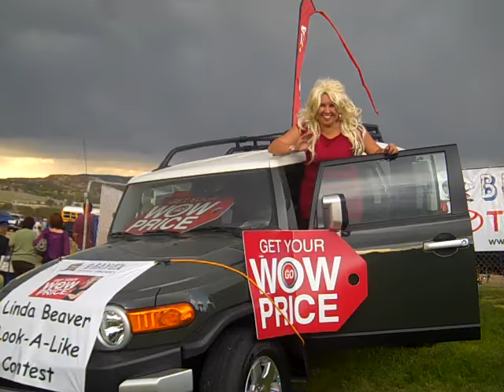nicole at buffalothunderevent